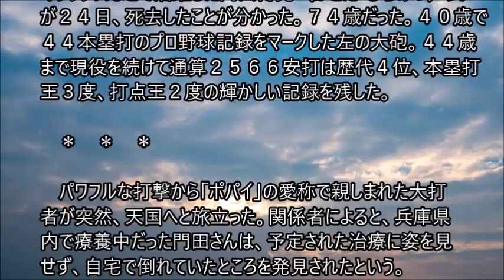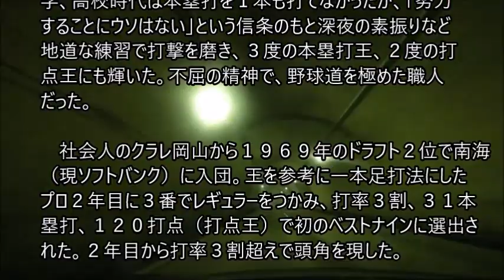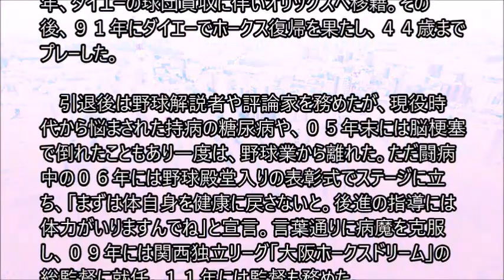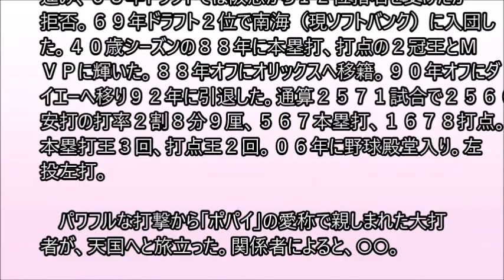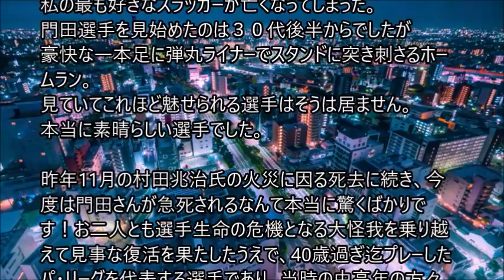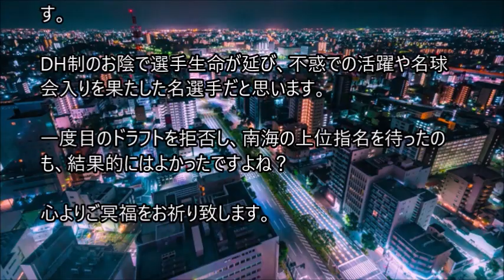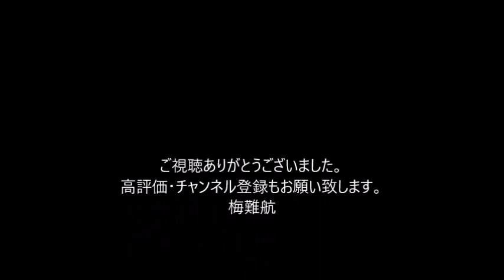元南海の大砲・門田博光さんが急死 アキレスけん断裂も４４歳まで現役 プロ野球歴代３位の通算５６７本塁打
プロ野球歴代３位の通算５６７本塁打を記録し、南海、オリックスなどで活躍した門田博光（かどた・ひろみつ）氏が２４日、死去したことが分かった。７４歳だった。４０歳で４４本塁打のプロ野球記録をマークした左の大砲。４４歳まで現役を続けて通算２５６６安打は歴代４位、本塁打王３度、打点王２度の輝かしい記録を残した。

　パワフルな打撃から「ポパイ」の愛称で親しまれた大打者が突然、天国へと旅立った。関係者によると、兵庫県内で療養中だった門田さんは、予定された治療に姿を見せず、自宅で倒れていたところを発見されたという。

　身長１７０センチとプロ野球選手としては小柄ながら王、野村に次ぐ歴代３位の通算５６７本塁打をマーク。中学、高校時代は本塁打を１本も打てなかったが、「努力することにウソはない」という信条のもと深夜の素振りなど地道な練習で打撃を磨き、３度の本塁打王、２度の打点王にも輝いた。不屈の精神で、野球道を極めた職人だった。

社会人のクラレ岡山から１９６９年のドラフト２位で南海（現ソフトバンク）に入団。王を参考に一本足打法にしたプロ２年目に３番でレギュラーをつかみ、打率３割、３１本塁打、１２０打点（打点王）で初のベストナインに選出された。２年目から打率３割超えで頭角を現した。。。